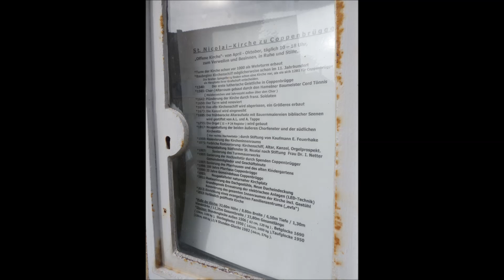Glocken Coppenbrügge (HM) St.-Nicolai-Kirche - Vor- und Einläuten des Sonntaggottesdienstes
Vor- und Einläuten des Sonntagsgottesdienstes der evangelisch-lutherischen St.-Nicolai-Kirche in Coppenbrügge, ein sogenannter Flecken im niedersächsischem Landkreis Hameln-Pyrmont. Zum Vorläuten eine halbe Stunde vor GD-Beginn wird mit der kleinsten und mittlersten Glocke, das zehnminütige Einläuten (ab 5:16 min./sek.) mit allen drei Glocken durchgeführt. Da anschließend trotz vorhandenen und an der Turmspitze sichtbaren beiden Schlagglocken keine Viertelstunden- und Stundenschläge erfolgten, wurde die Aufnahme eine Stunde später um 15 Uhr nachgeholt (ab 16:10 min./sek.).

Seit dem Mittelalter war die Nicolaikirche die Hauptkirche der Grafschaft Spiegelberg. Bis zur Einführung der Reformation in der Grafschaft (1540) gehörte sie zum Archidiakonat Oldendorf (Salzhemmendorf) des Bistums Hildesheim, später zur lutherischen Inspektion Oldendorf. Die Patronatsrechte hatten bis 1819 die Besitzer der Grafschaft Spiegelberg inne. Nach dem Verkauf der Grafschaft an das Königreich Hannover wurden sie durch den jeweiligen Landesherrn ausgeübt.
1821 wurde die Pfarre der Superintendentur der Inspektion Münder zugeteilt. 1867 kam sie wieder an Oldendorf. Durch Erlass vom 5. August 1913 wurde der Sitz der Inspektion Oldendorf nach Coppenbrügge verlegt. Erster und einziger Superintendent mit Sitz in Coppenbrügge war Christian Becker. Nach seinem Eintritt in den Ruhestand 1936 blieb die Superintendentenstelle vakant und wurde von Springe aus verwaltet. Ab 1951 war Hemmendorf Sitz der Superintendentur. Mit dem 1. März 1974 erfolgte die Aufhebung der Superintendentur und Verlegung des Kirchenkreisamts nach Elze.

Die einschiffige verputzte Bruchsteinkirche mit querrechteckigem romanischem Westturm stammt in ihren ältesten Teilen aus dem 12. Jahrhundert. Der Turm wird durch einen verschieferten, achtseitig auslaufenden Helm bekrönt. Im Osten wird das Gebäude durch einen auf das Jahr 1565 datierten, durch den Hamelner Baumeister Cord Tönnig errichteten unregelmäßigen Fünf-Achtel-Chor mit Rippengewölbe abgeschlossen. Der flachgedeckte Innenraum, 1670 erneuert, wird durch eine hölzerne Hufeisenempore gegliedert. Im Chor befinden sich vier farbige Fenster mit der Darstellung der Apostel Petrus und Paulus sowie der Reformatoren Luther und Melanchthon (1917).
Das zweigeschossige barocke Altarretabel stammt wohl aus dem Jahr 1685, die geschnitzte Kanzel von 1673. Zu den ältesten Kunstwerken gehört die Taufe aus der Mitte des 16. Jahrhunderts. Rechts neben dem Hauptportal befindet sich an der Ostwand des Schiffs ein steinernes Epitaph für den jung verstorbenen Grafen Simon zur Lippe († 1559).

Die ausführliche und interessante Kirchengeschichte von Coppenbrügge kann unter dem folgenden Link im Kirchengemeindelexikon der evangelisch-lutherischen Landeskirche Hannovers nachgelesen werden

Drei Läuteglocken sind vorhanden, wobei das Kirchengemeindelexikon noch nicht die beiden neuen Bronzeglocken mit den Tönen as1 und f1 erfaßt hat, die kurz vor Weihnachten 2021 in der südwestdeutschen Glockengießerei Bachert in Neunkirchen gegossen und im September 2022 im Turm montiert wurden: I: es1 (Bronze, Gußjahr 1690, J. H. Becker & J. H. Lampe, Hildesheim); die beiden Stahlglocken  f1 und as1 aus dem Jahre 1950 vom Bochumer Verein wurden schon im März 2022 außer Betrieb genommen und eine davon neben der Kirche abgestellt. – Für die Viertelstunden- und Stundenschläge werden zwei Schlagglocken verwendet. I: g2 (Bronze, Gussjahr 1506), II: b2 (Bronze, Gussjahr 1982, Karlsruher Glockengießerei).

(Benutzte Quellen: Wikipedia / Kirchengemeindelexikon.de / Deister- und Weserzeitung / kirche-coppenbruegge.wir-e.de / radio Aktiv)

Aufgenommen am 10. März 2024 mit einem ZOOM H1 Handy Recorder und mit eigenen Fotos ergänzt.